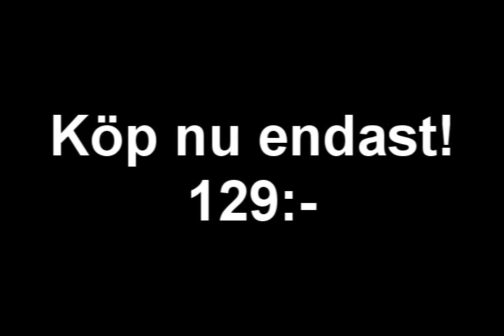tjoho uf reklamfilm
reklamfilm